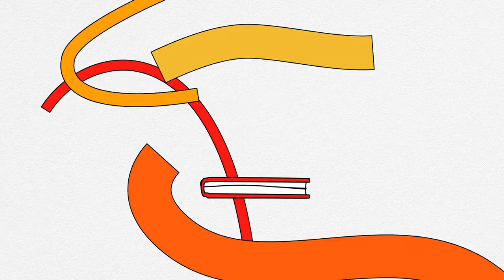Crea Lectura - “El valle de los arcángeles” Rafael Tarradas Bultó | Espasa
Con motivo del lanzamiento del libro “El valle de los arcángeles” Crea Lectura entrevista a Rafael Tarradas Bultó que nos detallan algunos aspectos de su libro.